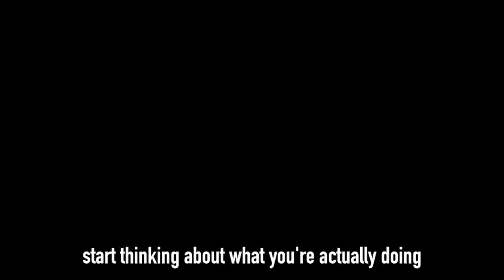Gary Vaynerchuk - Are You Really Dedicated?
Gary Vaynerchuk Interview Thanks to Tom Bilyeu & Impact Theory